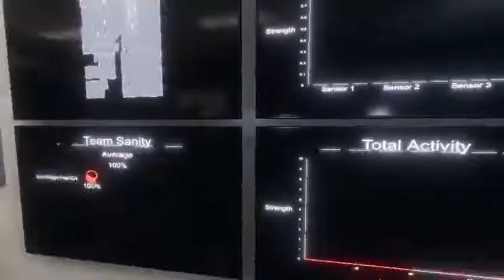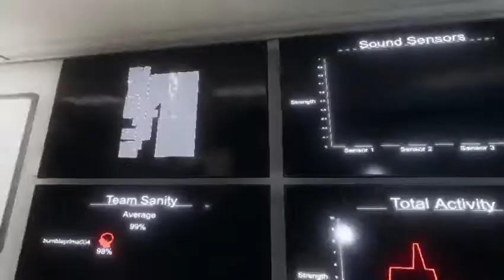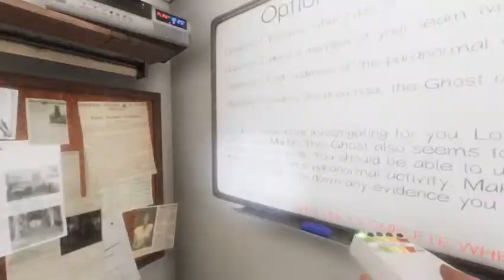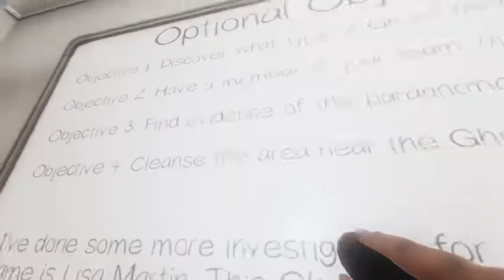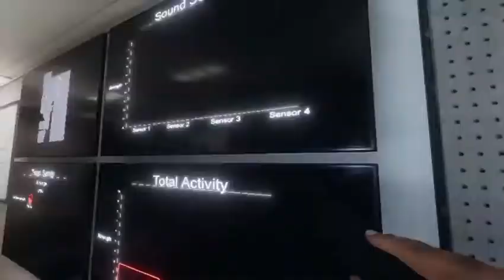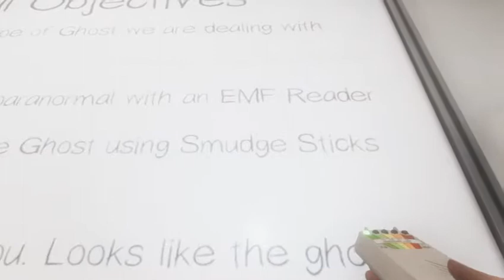The Ghost is coming after me | Phasmophobia #2